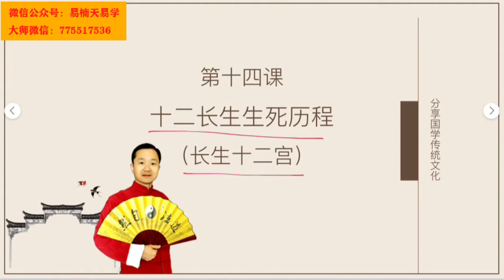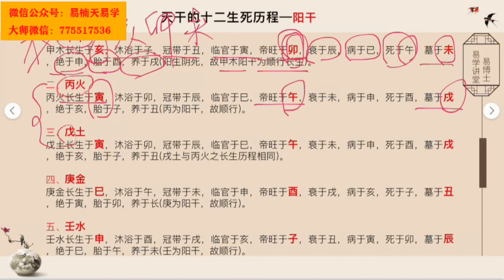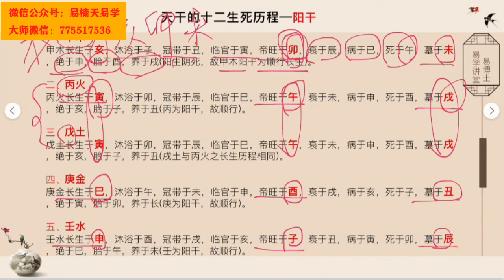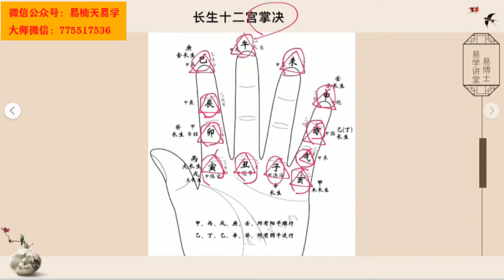风水有关系：生死历程+十二长生